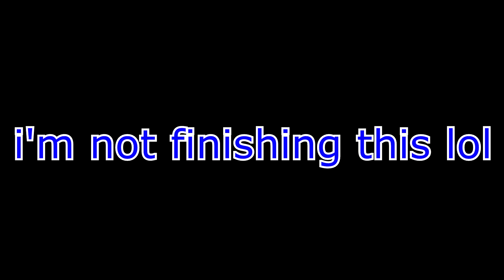(Short Ytpmv) Uprising Logos